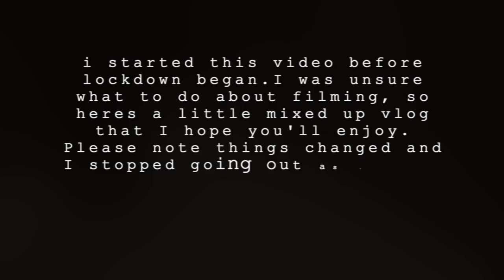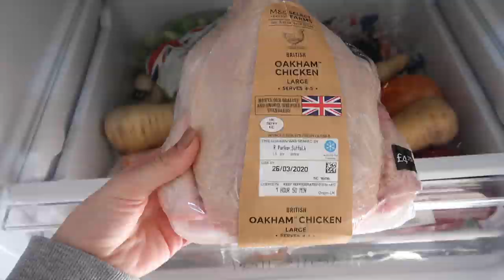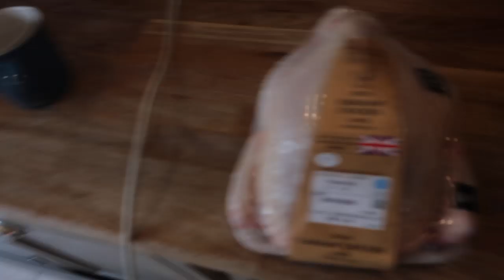ISOLATION DIARIES: HOMEWARE HAUL, COTSWOLDS ESCAPE, COOKING, HOME WORKOUTS | Blaise Dyer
Its been a bit of a crazy time for us all, all round the world. Coronavirus is serious: stay safe, stay home, wash your hands. I started this vlog a while ago and so its a bit jumbled as I've avoided posting. Who knows when this will all end so Im trying to bring a bit of normality by gradually going back to posting. I hope you are all well, Lots of love x

THINGS MENTIONED:
Ted Baker Eyebrow
Buster Crate
'You Bore Me' jumper
Candle: (online closed)
Coasters: (online closed, but similar ones I like here)
Gymwear Leggings
Gymwear Top
Hoodie With Rottweiler